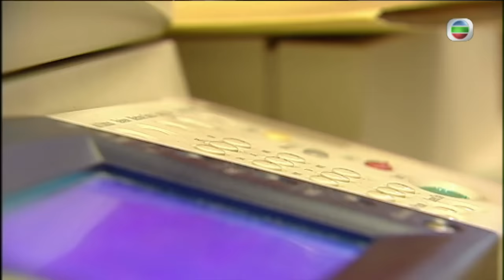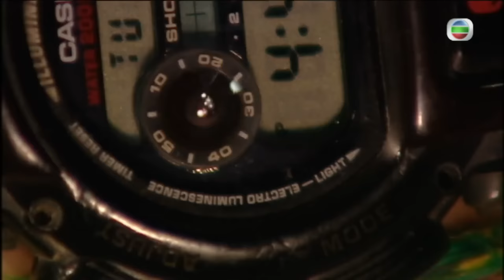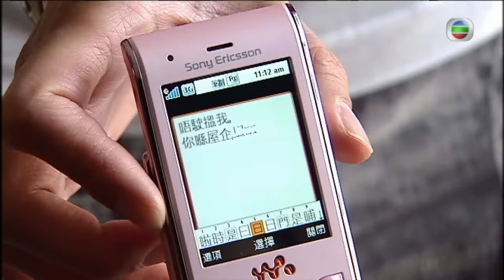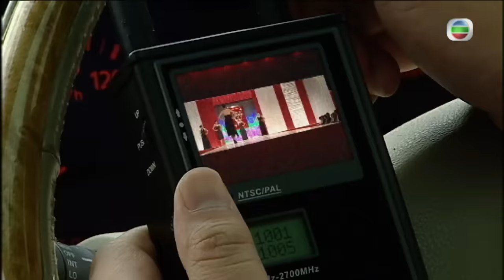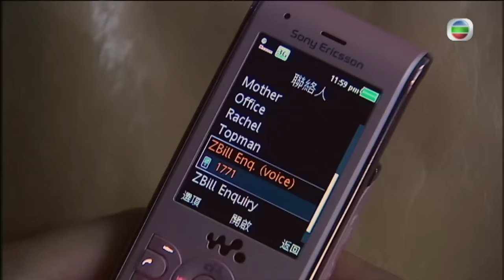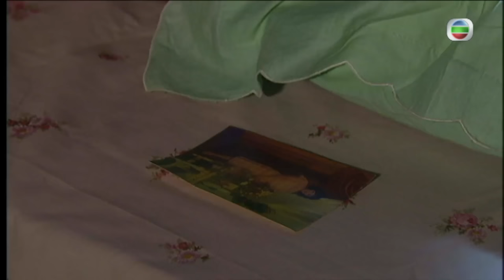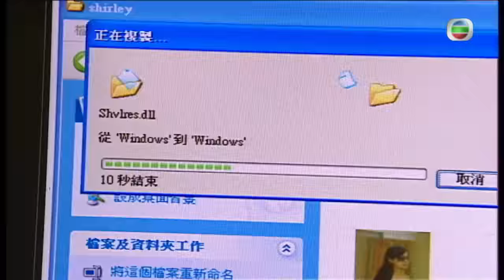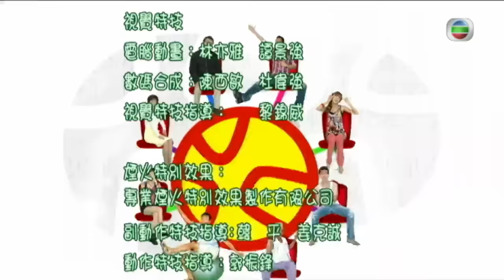TVB玄幻刑偵劇 | 囧探查過界 01/20 | 鍾嘉欣(意得)協助猛探尋真相 | 王喜、鍾嘉欣、黃浩然、李思捷、陳國邦、朱慧敏 | 粵語中字 | 2010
Twilight Investigation《囧探查過界》 (王喜、鍾嘉欣、黃浩然、李思捷、陳國邦、朱慧敏主演): 何謂人生意義？日子總在荒誕中流逝，在一輪光影浮華之後，生命到了盡頭，來不及轟烈戀愛、來不及少年輕狂、來不及揮手便要訣別，假如人生可以補時，生命將會如何吊詭……葉國昌(石修飾)十年前離開警隊後，建立了一所調查公司，成員包括靈巧百變的管家婆羅麗娜(苑瓊丹飾)、把各類機械玩弄於股掌的周家昇(黃浩然飾)、於電腦世界無孔不入的趙應達(張穎康飾)、背景神秘身手非凡的聶冰(朱璇飾)、游走於黑社會的百曉生王小虎(李思捷飾)，還有調查公司的靈魂人物紀安居(王喜飾)，他以縝密的思路、銳利的透析力解構林林種種的奇案。安居雖然擁有精妙的大腦及非凡的記憶力，但在他的世界裡面卻隱伏危機，母親早逝，令安居對莫測的生死惶惑不安，然而在一個輕鬆平常的案件裡，他與鍾意得(鍾嘉欣飾)神秘的交錯，掀起了一段奇妙經歷，從此令安居對生命有嶄新的詮釋。